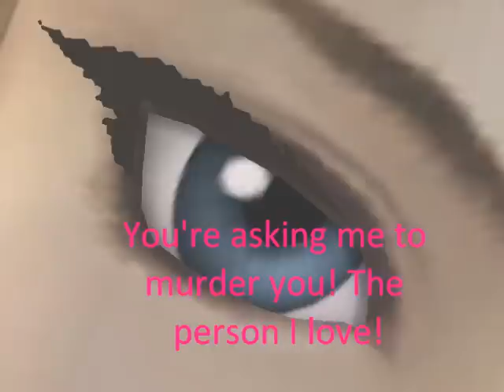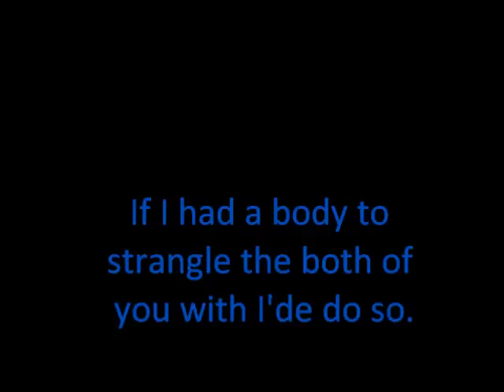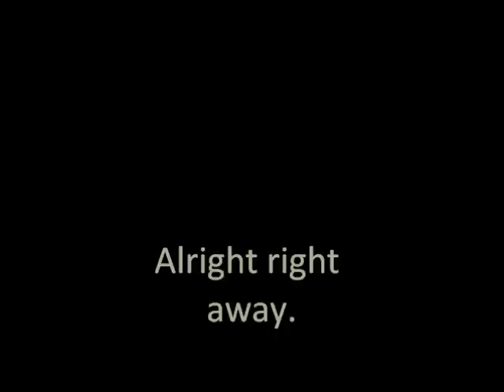The Legend of Zelda Blood of the Hero#10